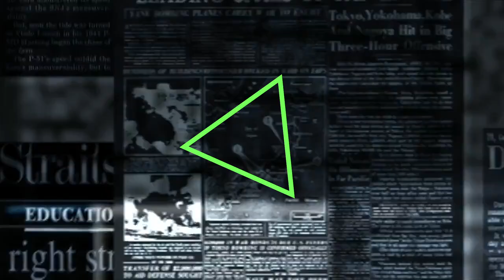乾季だから火事に注意 - ミャンマーニュース！12月14日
アキ